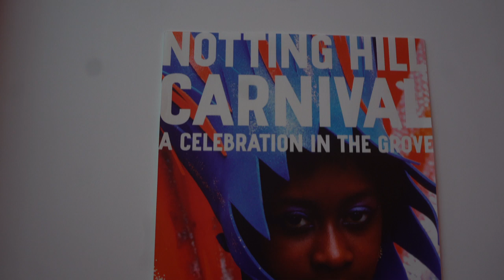Ian Watts Photos Exhibition at Art'otel London LIVE MUSIC (2024)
This video captured the live music Caribbean music and carnival vibes at the photographic exhibition of the British Jamaican photographer Ian Watts, that gives a visual representation of the Notting Hill Carnival London. The new exhibition took place at The Art'otel Hoxton London from the 13-19 September 2024, which is open to the public.